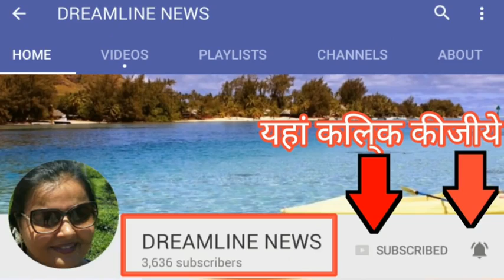One of The Best Speeches Of Morari Bapu बहुत ही सुंदर दिल को और दिमाग को सही लगे ऐसा मोरारी बापू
DREAMLINE ZINDAGI.
JAY SIYARAM,
IT HAS BEEN 2017 SINCE THIS CHANNEL WAS STARTED IN THE HOPE
TO SPREAD RAM NAAM TO EVERYONE WITH THE BLESSINGS OF PUJAY  BAPU
I PRAY THAT WILL ALL CAN CONTINUE TO LIVE HAPPINESS WITH RAM NAAM
IN OUR SOULS AS WE LIVE.
IF ANYONE HAS ANY REQUESTS PLEASE POST / EMAIL AND FEEL FREE
TO COMMENTS ON ANY VIDEOS YOU DESIRE.
THANKS.

 कभी भी दो चीज मत छोड़िये, भजन और भोजन ।
भोजन छोड़ दोंगे तो ज़िंदा नहीं रहोगे, भजन छोड़ दोंगे तो कहीं के नही रहोगे ।
 सही मायने में भजन ही भोजन है।

We are limitless because we believe in our DREAMS...

Note : This Video is not clip of any official Katha
This video pertains to public program presented by Bapu and from there it was clipped for presenting our Viewer for Best Explanation Of "Anna Dan".